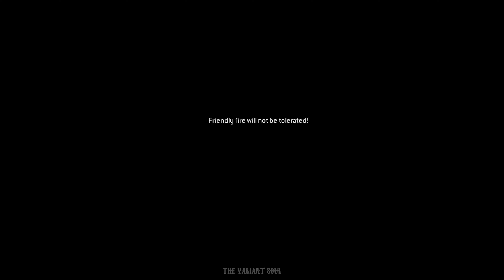Call of Duty 4: Modern Warfare - Campaign - All In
▶ Call of Duty Black Ops - Cold War Ultra High Graphics gameplay walkthrough no commentary

call of duty advansed warfare campaign walkthrough,
call of duty advansed warfare  Realistic Ultra Graphics Gameplay,